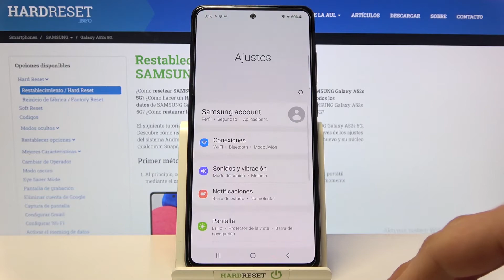Cómo cambiar el tiempo de bloqueo automático en SAMSUNG Galaxy A52s 5G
En este video te presentamos cómo cambiar el tiempo de bloqueo automático de pantalla en SAMSUNG Galaxy A52s 5G. Sigue nuestras instrucciones y aprende a cambiar el tiempo de suspensión de pantalla fácil y rápidamente.

¿Cómo cambiar el tiempo de bloqueo automático en SAMSUNG Galaxy A52s 5G? ¿Cómo determinar el tiempo de bloqueo automático en SAMSUNG Galaxy A52s 5G? ¿Cómo cambiar el tiempo de suspensión de la pantalla en SAMSUNG Galaxy A52s 5G? ¿Cómo configurar bloqueo automático en SAMSUNG Galaxy A52s 5G? ¿Cómo configurar el tiempo de suspensión de la pantalla en SAMSUNG Galaxy A52s 5G?